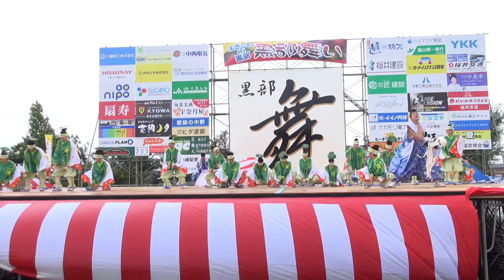神明小町さん 第７回よさこいin黒部 黒部舞い 2012